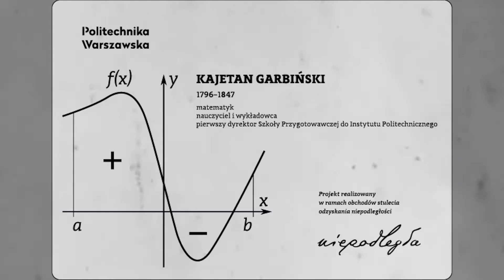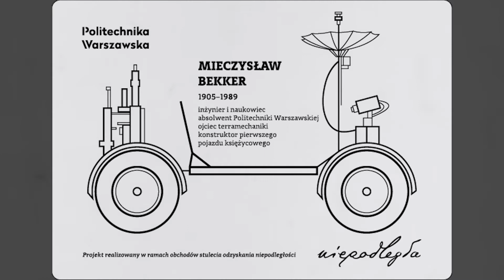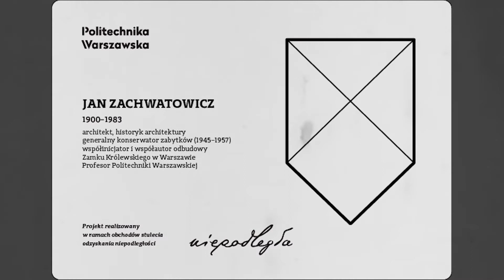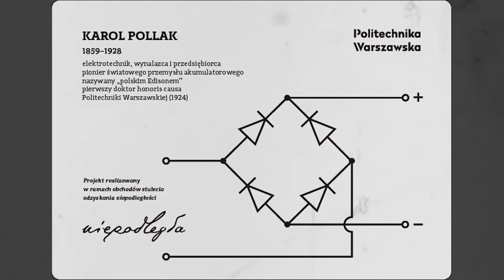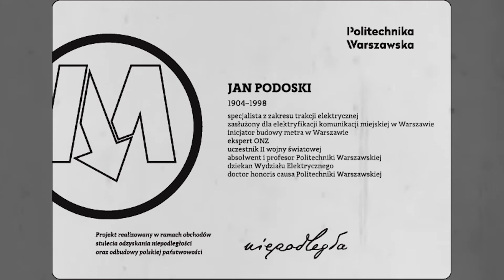Ławka z historią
"Ławka z historią" to projekt upamiętniający profesorów, naukowców, wynalazców, organizatorów uczelnianego życia i wybitnych specjalistów związanych z Politechniką Warszawską. Przedstawiamy biogramy wszystkich osób, których tabliczki znajdziecie na ławkach znajdujących się wokół słynnej fontanny Kampusu Centralnego PW.

Old film grain overlay: SnowmanDigital